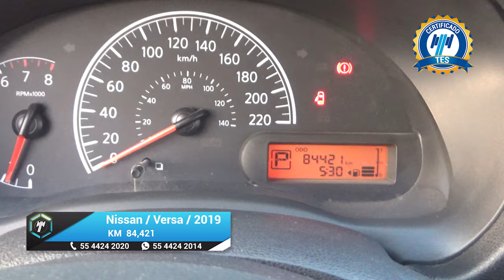Nissan / Versa / 2019 - 17386